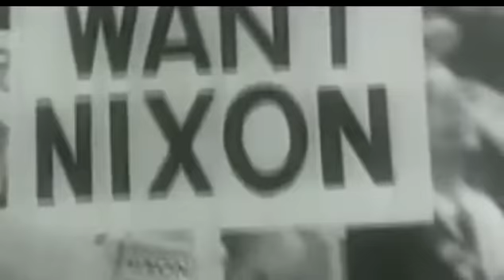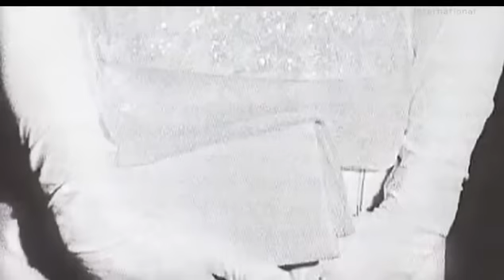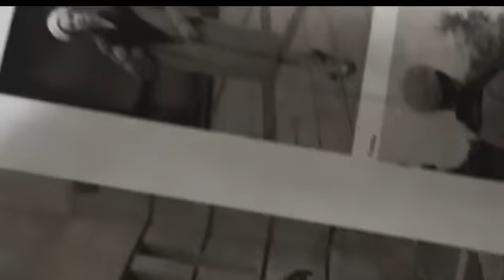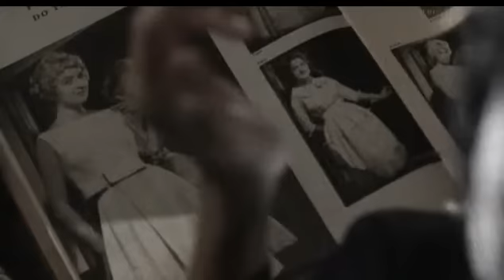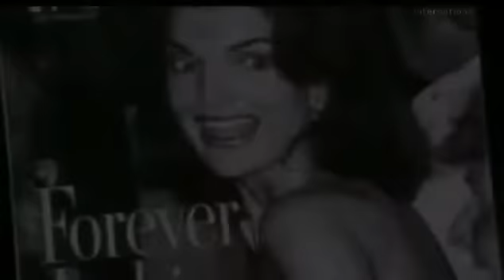Жаклин и Джон Кеннеди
Жаклин Кеннеди (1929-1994) - первая леди США с 1961 по 1963 год. Одна из самых популярных женщин своего времени, законодательница моды, красоты и изящества в Америке и Европе, героиня светской хроники. Её помнят за вклад в искусство и сохранение исторической архитектуры. Работала редактором в нескольких издательствах. Её известный розовый костюм от Шанель стал символом убийства её мужа Джона Кеннеди и одним из зрительных образов 1960-х.